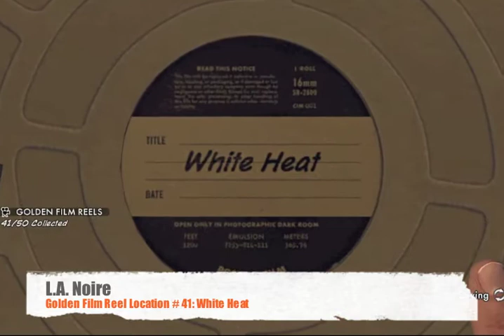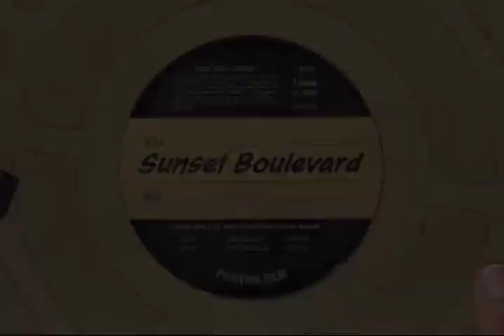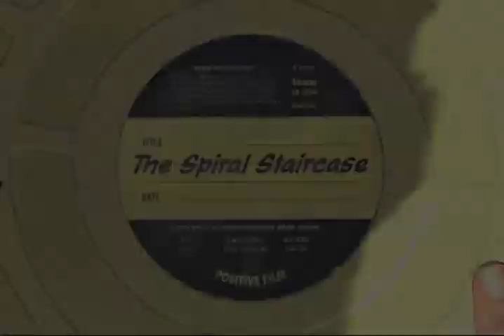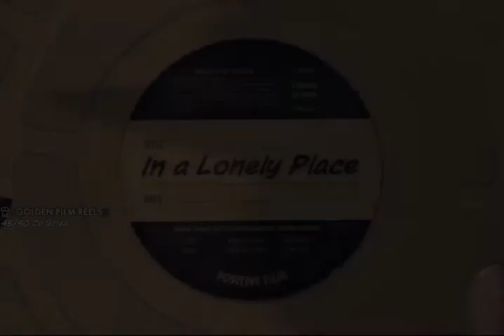L.A. Noire Golden Film Reels 'Hollywoodland', Part 9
L.A. Noire golden film reels. Includes map locations and video illustrating the locations of: White Heat, Sunset Boulevard, The Woman in the Window, The Spiral Staircase and In a Lonely Place.